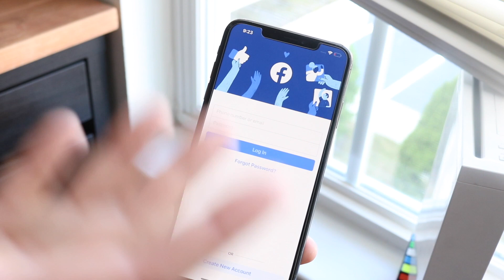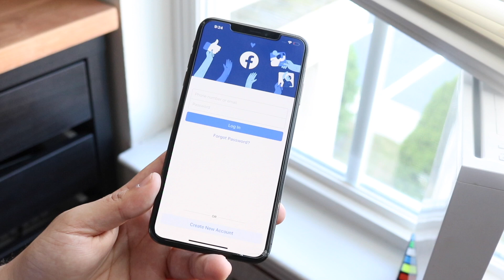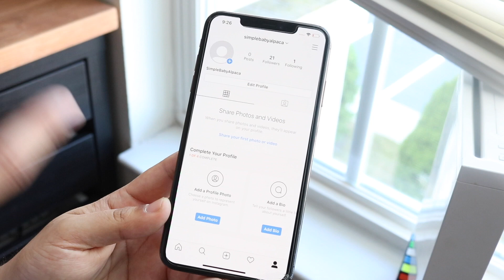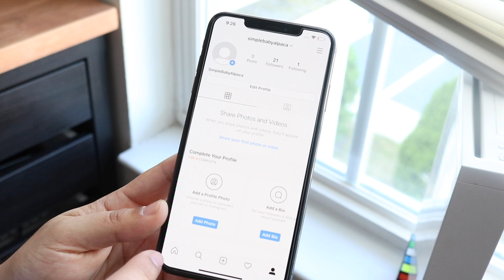INSTAGRAM: PLEASE DON’T DO THIS!!!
Instagram is probably going to be changing, so Facebook is going to end up putting their name on it for no reason!